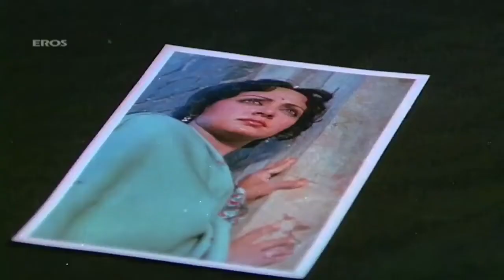Jane kya sochakar - Kinara